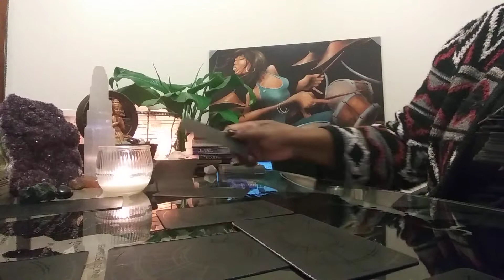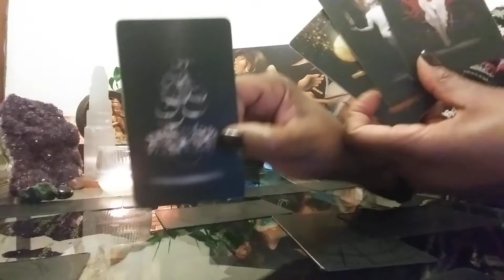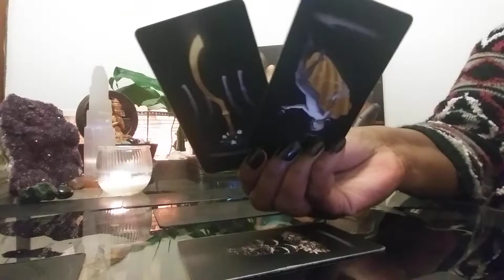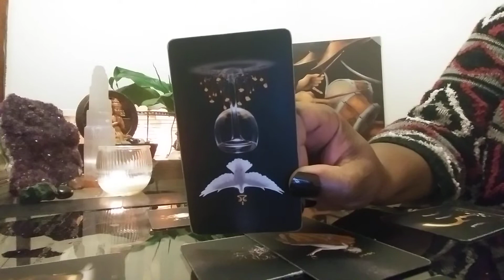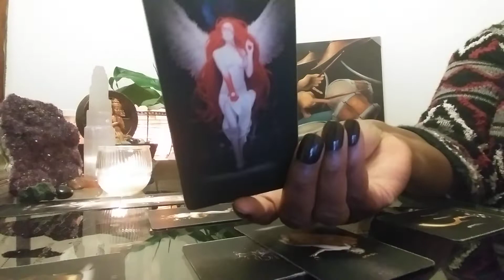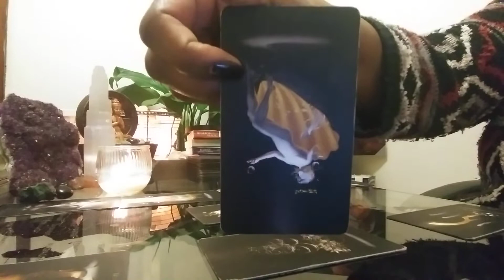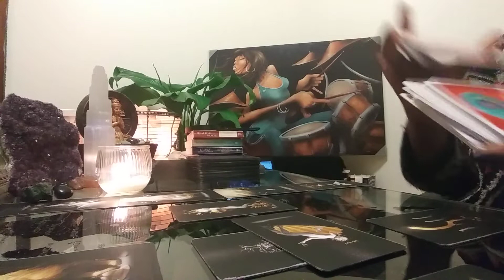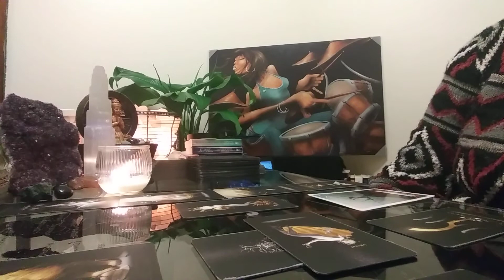PISCES APRIL 💘 READING: READY FOR LOVE EMPEROR STYLE!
-see extended love videos for all 12 signs
-see extended Silent Enemies videos for all 12 signs
-see Tarology Academy sessions - they will introduce you to learning Tarot with Astrology based principles!
 ***Session 1 starts April 1, 2020! Unlimited Access to all!

Types of Readings Available and Costs:

1 Email Question $10
3 questions for $25
30 Minute Reading $50